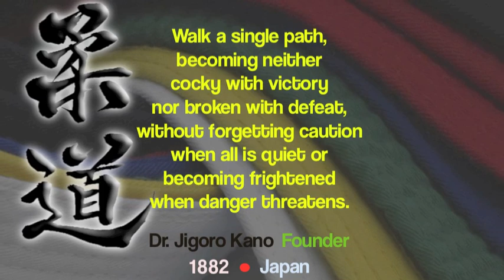Judo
The word "Judo" means "Gentle Way". Judo is an appealing sport for all ages. It is founded by Dr. Jigoro Kano in 1882 and was first introduced into the Olympic Games in 1964.
For more useful tips, quotes, inspiring blogs and shopping ideas, go